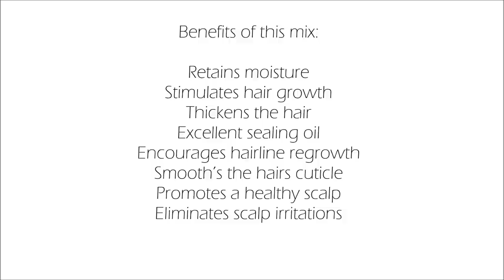Castor Oil Mix - for thicker hair, growth and overall healthy hair (Castor Oil Challenge)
Hi Maicurlies!
I wanted to share my castor oil mix that I am using for my Castor Oil challenge (You can see the video about my challenge

Since I have fine hair, I find castor oil alone is a little too thick,sticky and heavy especially since I am massaging it on my scalp, hairline and ends. I "dilute" it down with an additional oil my DIY Rose infused Grapeseed oil

So apart from the benefits from the castor oil, I also get the benefits of rose infused oil and peppermint essential oil which I also add in!

Please read my blog post for more details on the benefits of each of the individual ingredients I use.

By: Jason Shaw - Happy Strumming